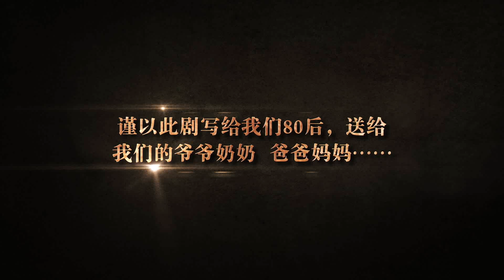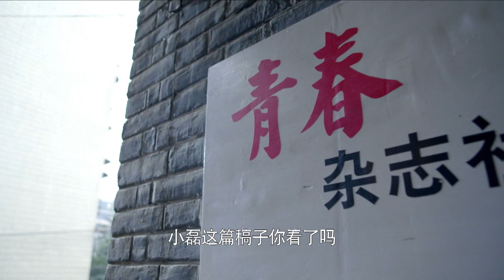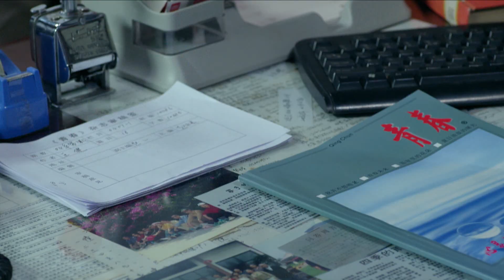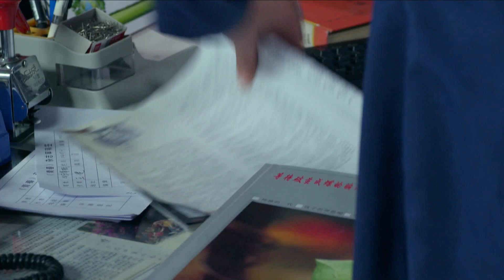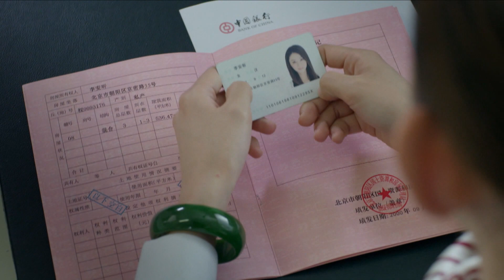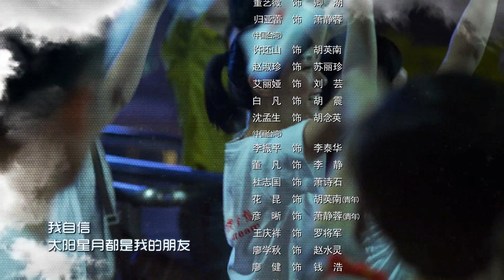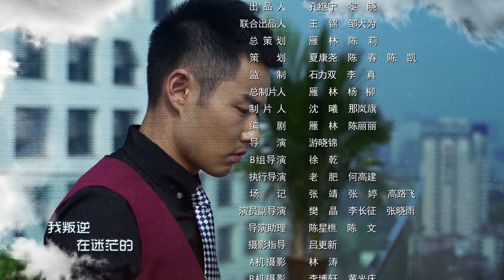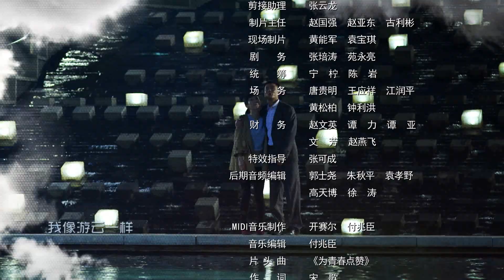《为青春点赞》第17集 （游晓锦执导，阿楠、董艺薇、归亚蕾、王庆祥主演）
剧情简介：2003年6月，毕业季。首都大学99级毕业生胡小磊和许川两人通过体检出院，才真正认识到十几年来，在他们的人生中占据重大比例的校园生活已经离他们远去，而摆在他们面前的，是一个偌大而陌生的社会。他们为着自己独立自由的理想而奋斗，开办了“寻人公司”，创立了《80后》杂志，甚至组织了年轻人自己的廉租房“后青春公寓”。但当祖国遭遇“5.12”汶川大地震后，每一个80后的年青人都用自己的方式，全力向祖国表达着自己的爱。经历过灾难的洗礼，2008北京奥运会，一群长大成人的80后，在天安门，看着焰火打出的“大脚印”从他们头上走过，走向远方。▶《为青春点赞》全集请戳：
剧情简介：2003年6月，毕业季。首都大学99级毕业生胡小磊和许川两人通过体检出院，才真正认识到十几年来，在他们的人生中占据重大比例的校园生活已经离他们远去，而摆在他们面前的，是一个偌大而陌生的社会。他们为着自己独立自由的理想而奋斗，开办了“寻人公司”，创立了《80后》杂志，甚至组织了年轻人自己的廉租房“后青春公寓”。但当祖国遭遇“5.12”汶川大地震后，每一个80后的年青人都用自己的方式，全力向祖国表达着自己的爱。经历过灾难的洗礼，2008北京奥运会，一群长大成人的80后，在天安门，看着焰火打出的“大脚印”从他们头上走过，走向远方。